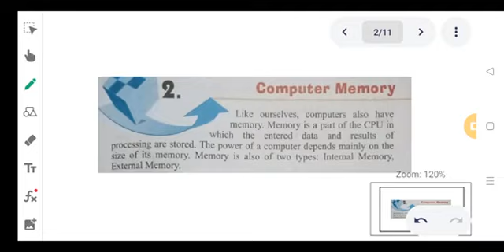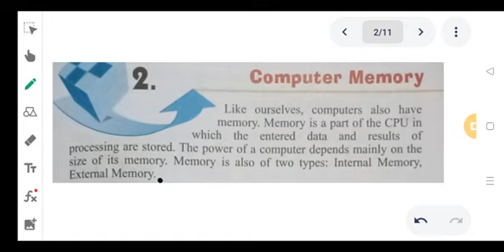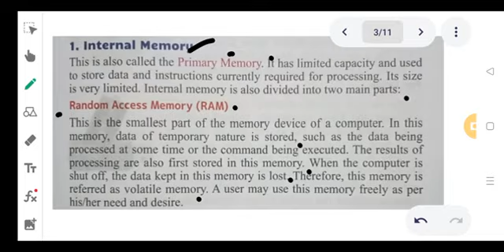Class-4th Computer, Tutorial- computer memory Lecture 6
🗓️ Date- Fri, Feb 4, 2022, Class-4 Comp, Tutorial- computer memory Lecture 6 by Somendra Pratap Singh sir/mam

🏫 The President
🏷️ A premier CBSE school
📍 Daniyari | Kushinagar

1- Class-4 Comp, Tutorial- computer memory Lecture 6
2- computer memory for class 4
3- computer storage and memory devices class 4
4- computer memory explained
5- computer memory units
6- memory in computer
7- class 4 computer
8- what is a computer introduction to computers tutorials
9- education on computers
10- computer memory class 4
11- computer memory and storage
12- computer memory basics
13- main memory of the computer